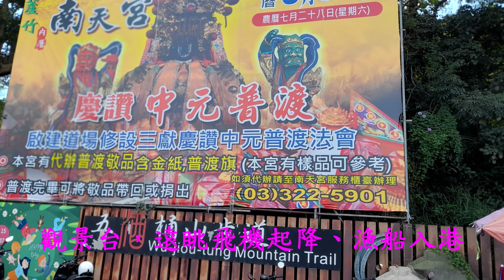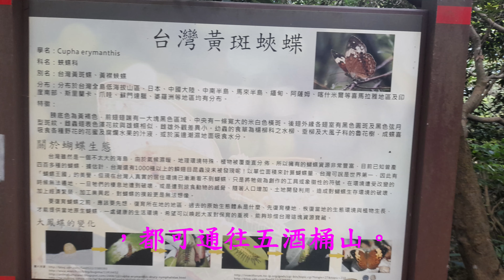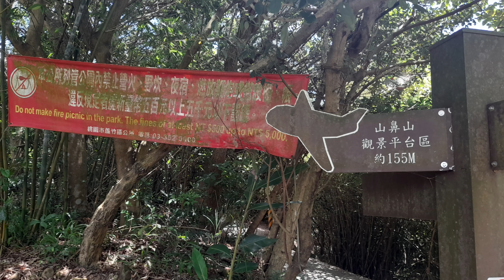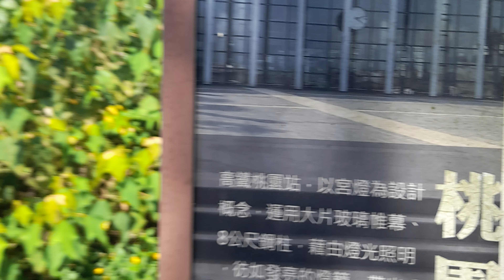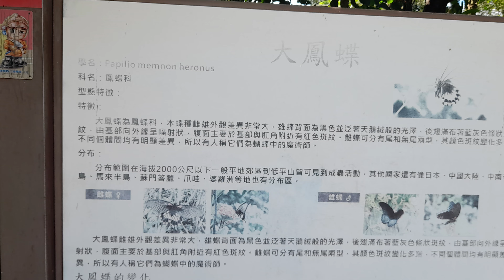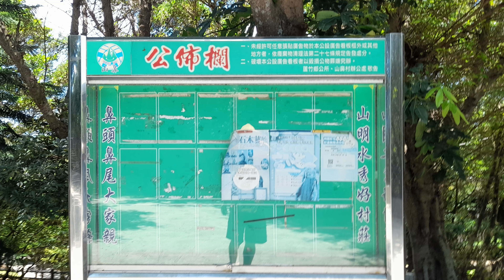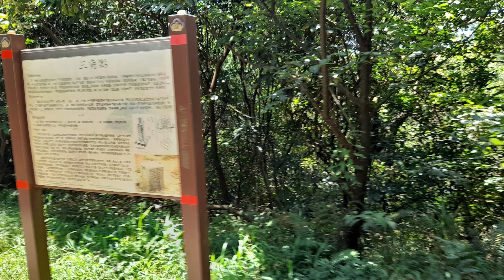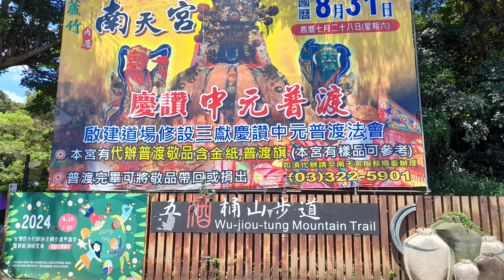蘆竹五酒桶山健行之旅4K